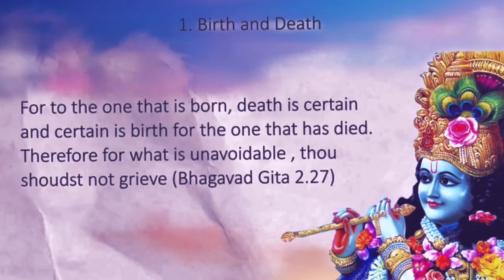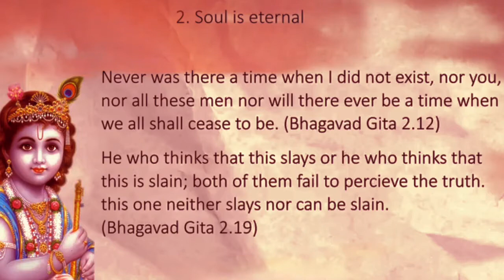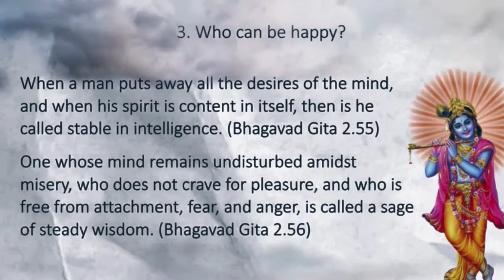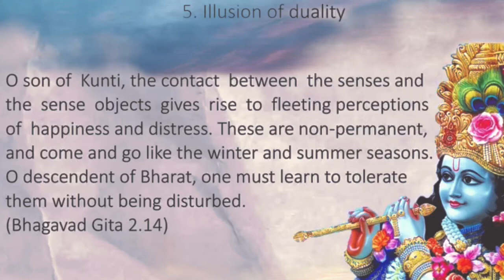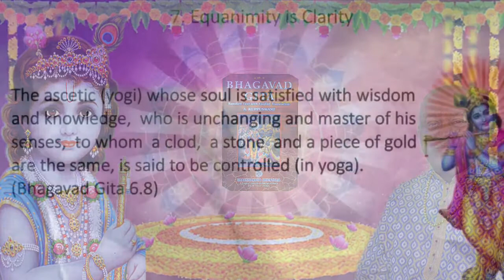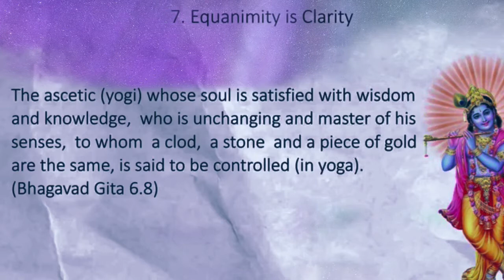Bhagavad Gita Krishna ( Bhajan )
Sri Krishnaye Namah

The Bhagavad Gita is one of the finest jewels of  the spiritual treasury of mankind. It illuminates the path of the seekers irrespective of their caste, creed, colour and country. It’s  one of those celestial texts which has a universal and global appeal. I encourage all mankind to get a copy and begin the journey.

SONG: Hamare Dana Sarabas Bhagwata Gita
CD: Bhajan Anjali ( To our ancestors )

GOD BLESS